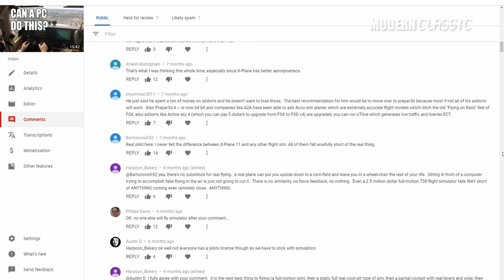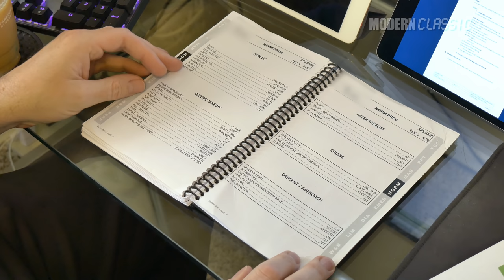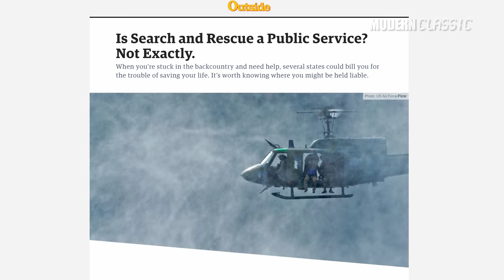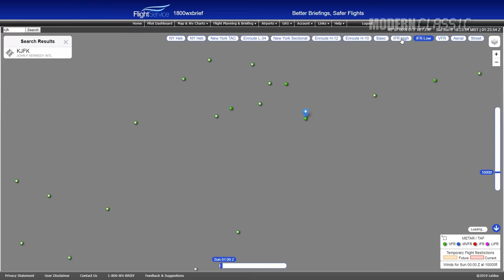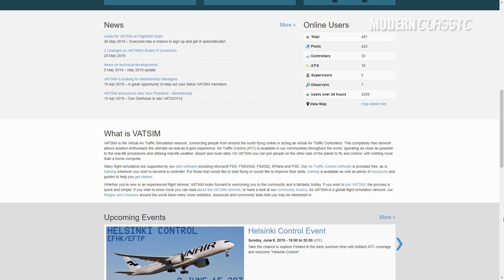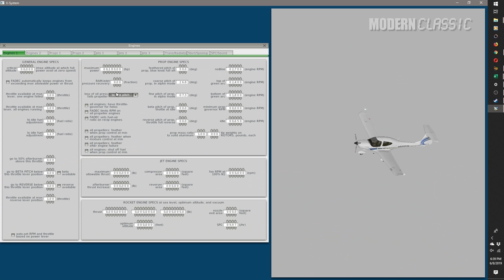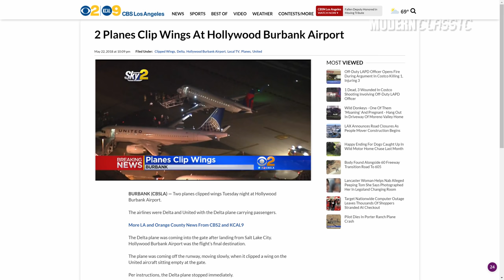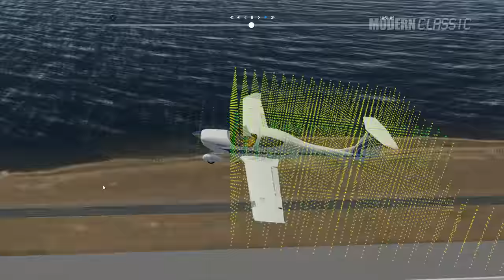Can a PC flight sim teach you how to fly?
Welcome to part 2 of my now 2-part series on whether or not consumer flight sims can make for good training aids in real-world flight training. In my first video on the subject, I had had a total of 1 hour in real-world flight, and I used FSX as my primary point of comparison. At this point, I am an instrument-rated private pilot. (I made this video while I was waiting for my PPL checkride.) I've also primarily switched to X-Plane with Ortho4XP, and have an upgraded PC setup with dedicated controls and even VR to give sims the best chance at helping me with my training. In what ways are sims a good training aid, and in what ways are they just video games?

Apologies for the soft focus on me that starts about halfway through the video - I only noticed that after editing and exporting, and I've got to move on to other things at this point, so no time to reshoot it. Luckily you don't have to look at my mug all that often after that point in the video :)

One thing I didn't mention that I wish I had was force feedback. Back in the day, I had a Logitech Wingman Force 3D joystick, and it went a long way in simulating those physical forces that you just don't get in a sim. (My stick broke, or I'd still use it.) Yes, you can feel the air pushing back on your control inputs in a small plane. No, you can't in an A320, but nobody's learning to fly in an A320. Small planes generally have their flight controls connected directly to the flight control surfaces through pushrods or cables, so you do feel a lot through the hands in a light aircraft.